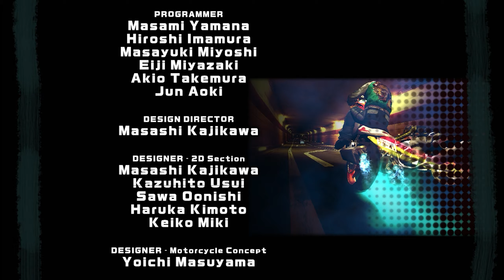NIRIN ARCADE - FULL PLAYTHROUGH 100% ALL RACES 1ST PLACE